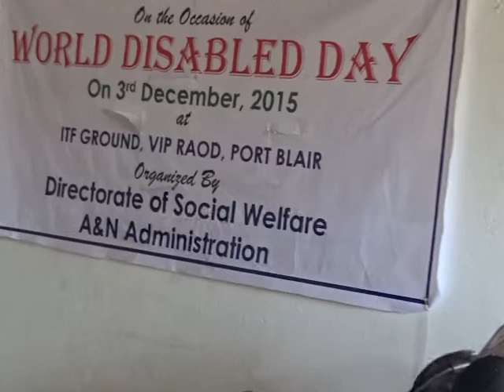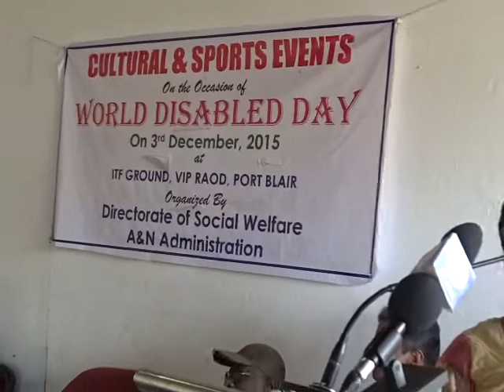INTERNATIONAL DAYforDISABLEDatPortBlair iTf groundBySWDeptEdweepNews5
INTERNATIONAL-DAYforDISABLEDatPortBlair-iTf-groundBySWDept Social Welfare Department  -“International Day for Disabled Persons” on to-day 3rd December’15   at ITF Ground   Indoor and outdoor programmes like Frog Race, Sack Race, Spoon Race, Rangoli, Musical Chair and Drawing competition are  being conducted during this occasion. Smt. Sheela Singh, Chairperson, Port Blair Municipal Council Secretary Social Welfare Shri Theva Neethi Das IAS declared the meet open and prizes will be distributed by Smt. Minoti Biswas, Chairperson, Zilla Parishad, South Andaman. EdweepNews(iNdia)islandsmobilepress – thanking & thankful ALL !!!-